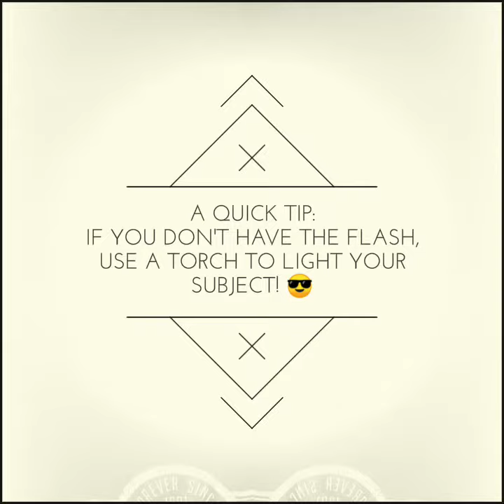How I shot the Water Droplet | Simple By Supraket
A camera with trigger mounted on hotshoe, an off camera flash (OCF) and bam!
The results are right in front of you!

If you don't have OCF, can even use a torch. However with torch you'll have to find a narrow beam to project the light on the subject.

Go, create one of your own! And share the links in the comments below with your creation!

Stay SuPeR, Stay SiMPLe!